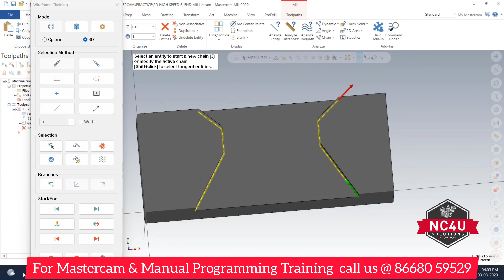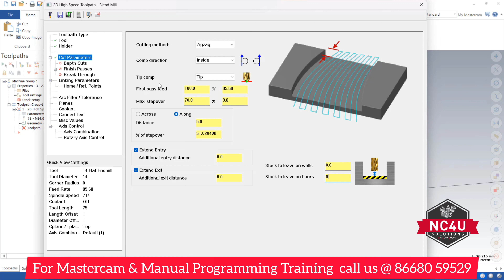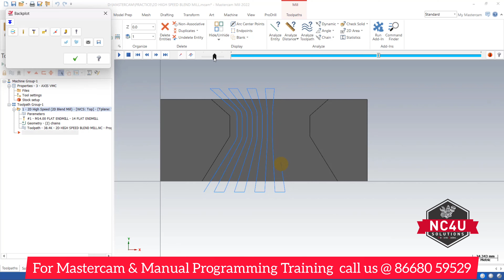How to use 2D Blend Toolpath for finishing in Mastercam- NC4U - Coimbatore - Tamil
👩🏻‍🔧 Learn CNC Programming for VMC, HMC, VTL

👩🏻‍🔧 Enroll in this course. This is job guaranteed Master Course.

👩🏻‍🔧  NC4U SOLUTIONS -Mastercam Training in Coimbatore & CHENNAI

👩🏻‍🔧 Topics Covered: MASTERCAM 5AXIS
 1.Basic Fundamentals
 2. GDNT
 3.Machine Fundamentals
 4.Machine Setting
 5.Programming
 6.MACRO Concept
7-5 axis